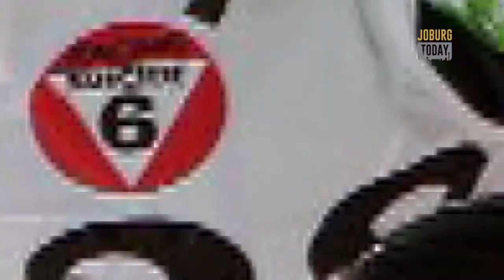ACTIVE - South Africa's sole competitor at OLYMPIC WINTER GAMES: Connor Wilson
Born and Bred in Johannesburg, South African Skier, Connor Wilson is the sole competitor for Team South Africa​ at the Winter Olympics, in South Korea.